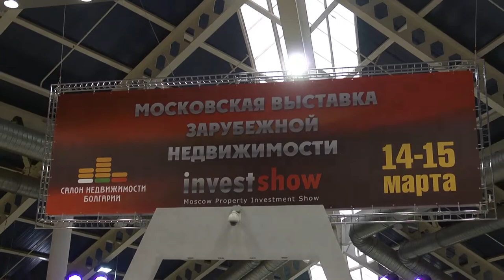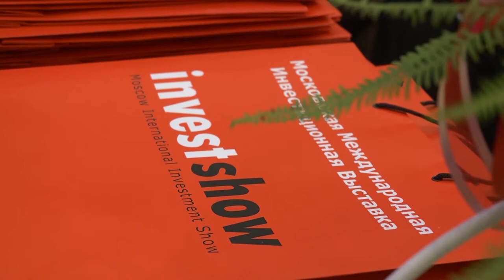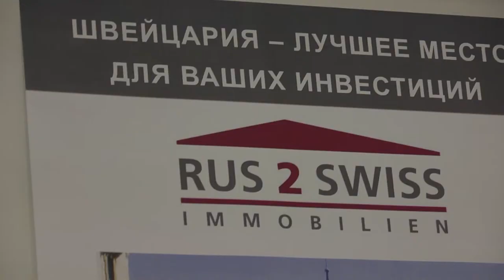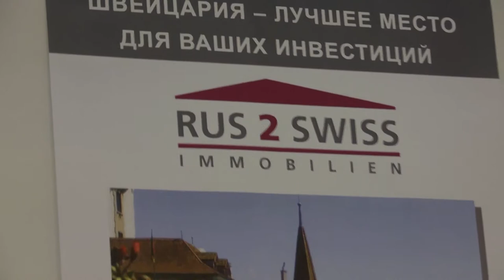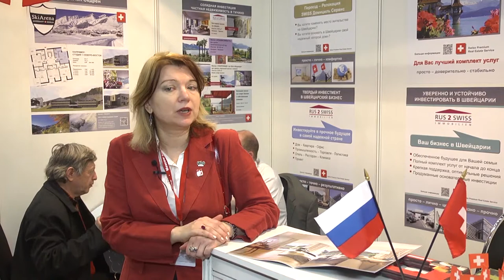RUS 2 SWISS Immobilien at Investment Show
RUS 2 SWISS Immobilien
РУС 2 СВИСС Иммобилиен

Недвижимость и Бизнес в Швейцарии

RUS 2 SWISS Immobilien - первая и независимая швейцарская компания по продаже швейцарской недвижимости и швейцарского готового бизнеса на русском языке.

Наша компания предоставляет физическим и юридическим лицам уникальные решения и полный спектр услуг. Основная деятельность - это покупка, продажа, поиск недвижимости и компаний, а также посредническая деятельность.

Наши клиенты - местные и зарубежные покупатели швейцарской частной и коммерческой недвижимости, а также покупатели компаний малого и среднего бизнеса в Швейцарии. Благодаря нашим услугам и проверенным партнерам в Швейцарии и за рубежом, мы обслуживаем покупателей по принципу одного окна, в интересах клиентов.
Мы приветствуем индивидуальные поручения продавцов и покупателей.

Движущий стимул нашей работы: создавать дополнительные ценности и вносить вклад в устойчивое развитие, в интересах всех участников делового процесса

- просто - лично - целенаправленно.

Swiss Properties and Business

RUS 2 SWISS Property is an independent Swiss company that selling Swiss real estate and Swiss companies.

Our company provides individuals and entities with unique solutions and a full range of services. Our main activity is the purchase, sale, search of property and companies and brokerage businesses.

Our clients are local and international buyers of Swiss private and commercial real estate, as well as buyers of small and medium-sized businesses in Switzerland. Accordingly, we work in the Swiss regional market and international real estate and business market. Through our services and trusted partners in Switzerland and abroad we serve as a one-stop shop for clients.

We welcome the requests by individual buyers and sellers. We create added value and contribute to sustainable development, in the interests of all participants in the business process and with our work principal:

simple - personally - goal-oriented

The leading exhibition of foreign real estate market.

Firmly established as the leading event in Russia for the overseas property market, the Moscow International Property Show will again attract more than 5,000 targeted visitors to meet with 100+ International Property Participants.